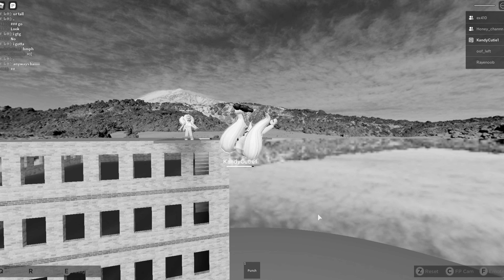Clarity- Meme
A Funny Clarity Meme UwU